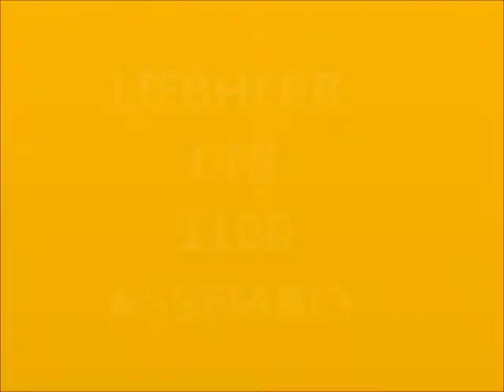LIEBHERR LTR 1100 ASSEMBLY.(STM).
ASSEMBLY OF THE AC 500 IS COMING SOON